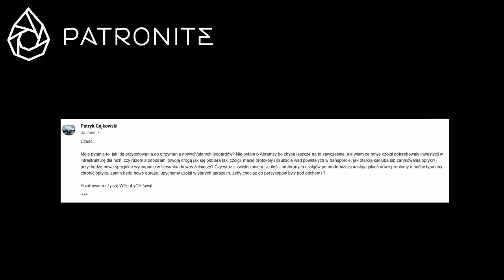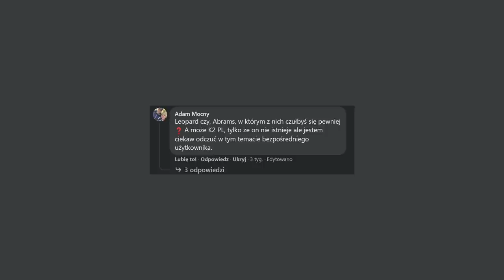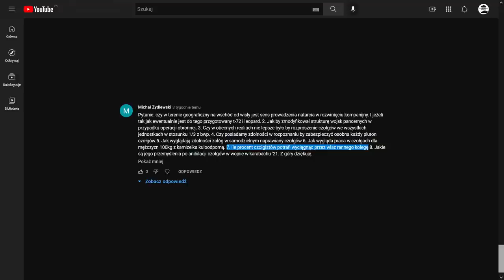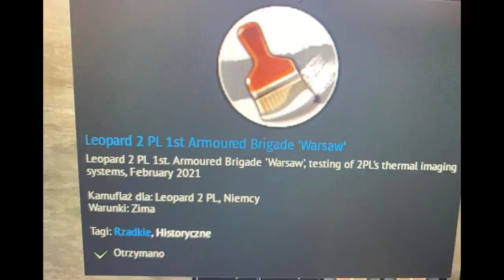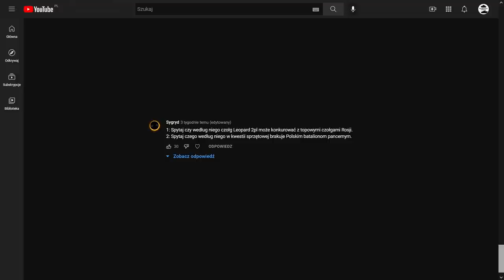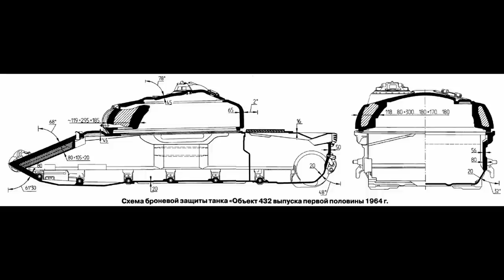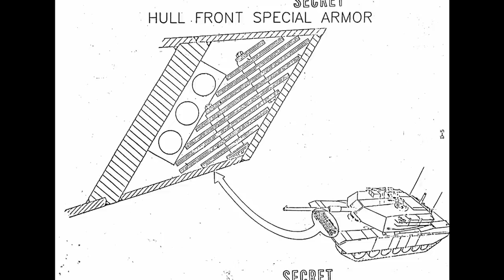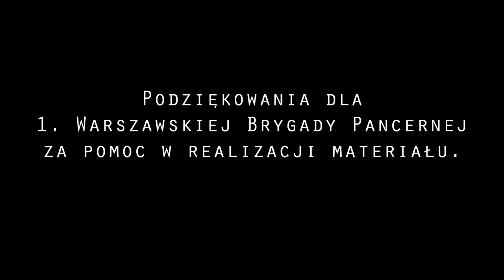Tank Talk #3 - Dowodząc kompanią Leopardów!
Przed Wami trzeci odcinek podcastu, a w nim wyjątkowy gość. Jest nim porucznik Mateusz Bieniara z 4. kompanii 1. batalionu 1. Warszawskiej Brygady Pancernej. Rozmawiamy o historii służby, a także codziennym życiu czołgisty. Ponadto, wiele ciekawych informacji i spostrzeżeń dotyczących czołgów PT-91 "Twardy", Leopard 2 czy M1 Abrams. Tradycyjnie gość odpowiedział także na pytania widzów. Autor składa podziękowania dla 1. Warszawskiej Brygady Pancernej za pomoc w realizacji materiału.